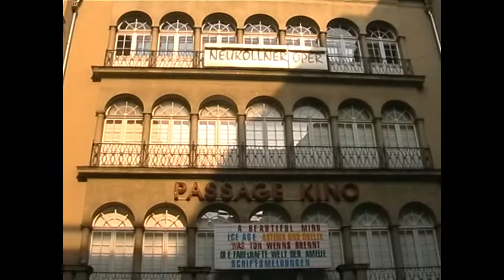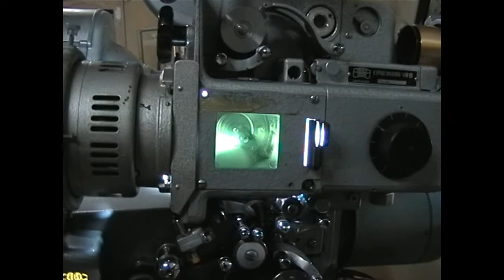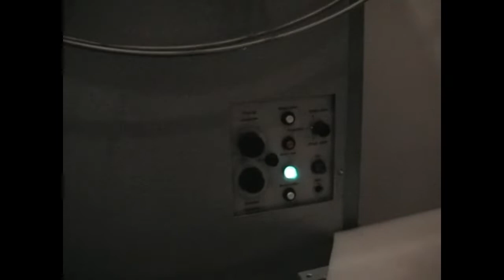Passage Kino East Berlin